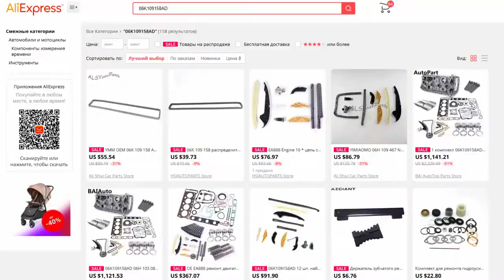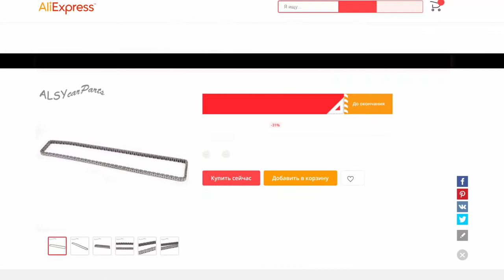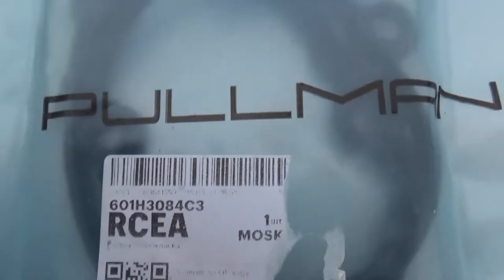Замена цепи ГРМ и фазорегулятора на пассат Tsi. Проблемы с цепью ГРМ и устранение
Замена цепи ГРМ и фазорегулятора на пассат Tsi 2.0 . Советы и рекомендации, Проблемы с цепью ГРМ и устранение